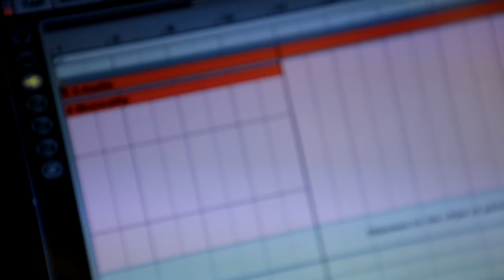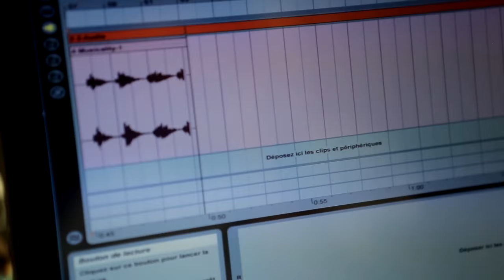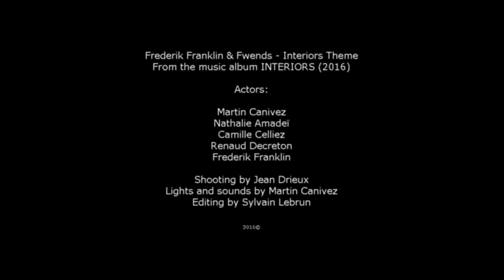Frederik Franklin & Fwends - Interiors Theme MUSIC VIDEO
From the music album INTERIORS, released the 10-19-16

Guitars, Bass, Keyboards, Smartphone (Ing Theremin and Grantophone), and Choir by Frederik Franklin
Drums by Jonathan Martin (John)

Recorded at The Narkissos Factory, Tourcoing France
Master by Aivaras Onatis at Space Magnetic Studio, London United Kingdom

Actors: Martin Canivez, Nathalie Amadeï, Camille Celliez, Renaud Decreton, Frederik Franklin
Shooting by Jean Drieux
Lights and Sounds by Martin Canivez
Editing by Sylvain Lebrun